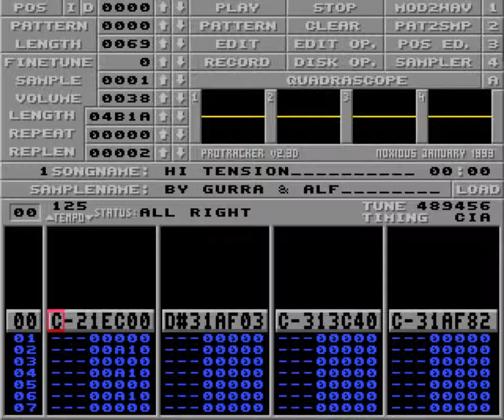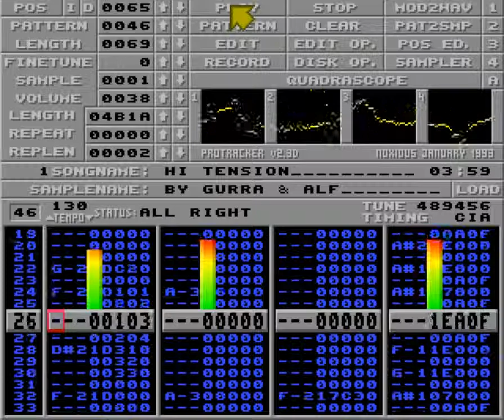Hi-tension by Alf & Gurra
#2 in 4ch music compo at The Party II